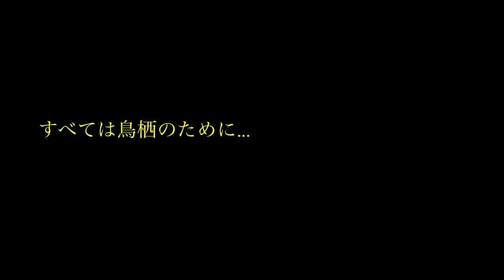『ベストゴール集』豊田陽平、鳥栖であの頃の輝きを取り戻せ！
‪『サガン鳥栖FW11豊田陽平』‬
‪先日、陽平が鳥栖に復帰することが発表された。‬
‪陽平自身もこういう形で復帰することは思ってもいなかっただろう。‬

‪陽平は鳥栖で数々のドラマを生み出してきた鳥栖不動のエースストライカーだ。‬

‪鳥栖の救世主となれるか。‬

‪すべては鳥栖のために...‬

‪Vamos!!陽平!!‬